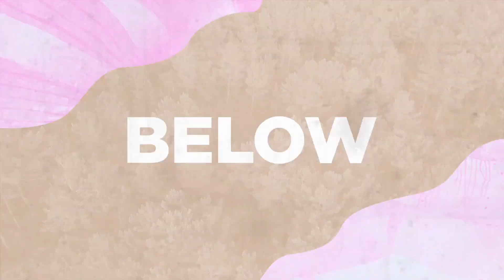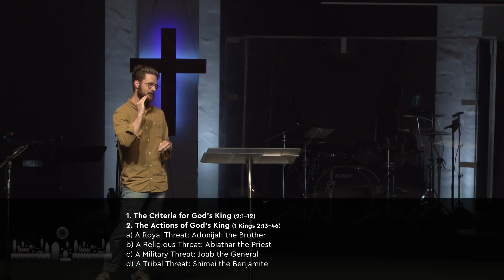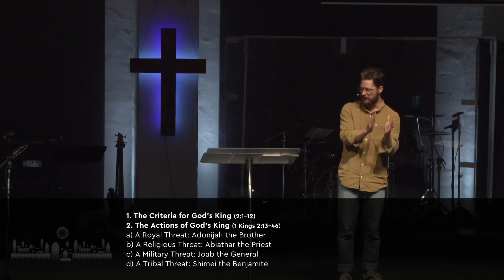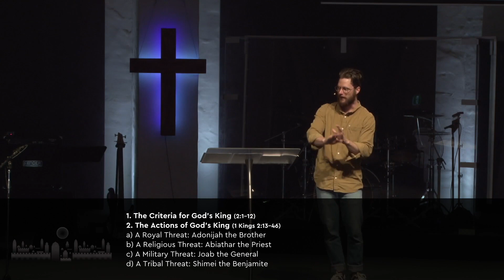Church Online | Sunday 16th October